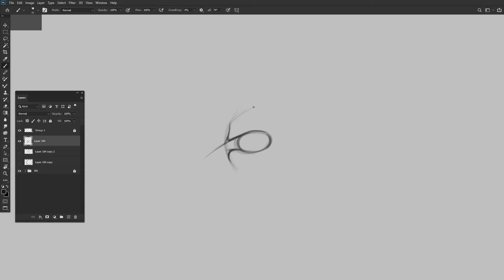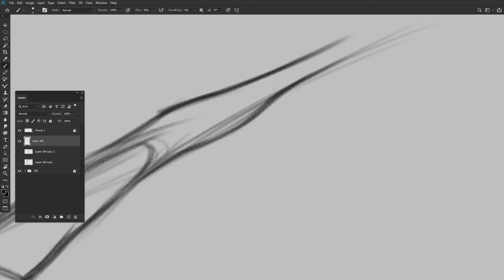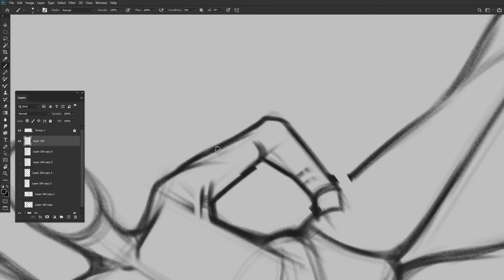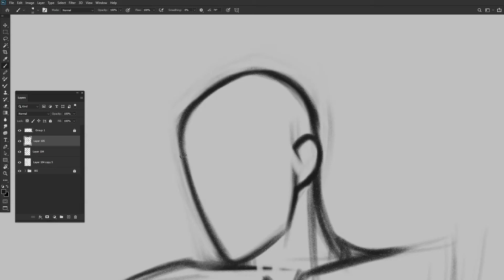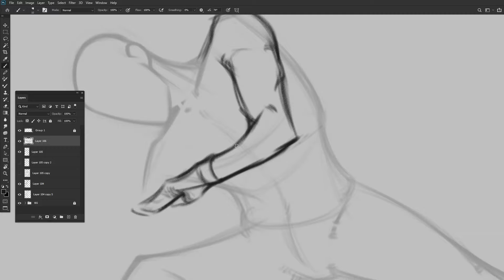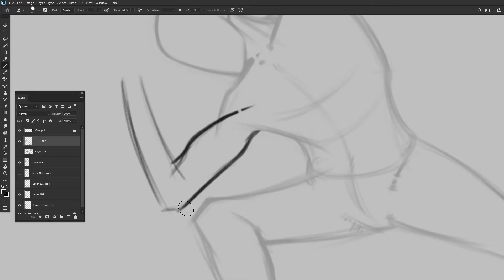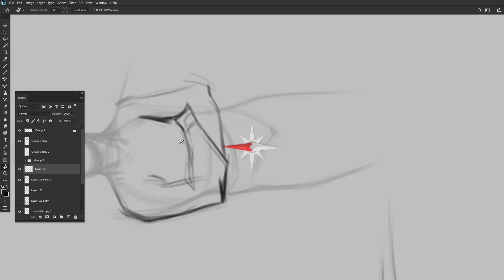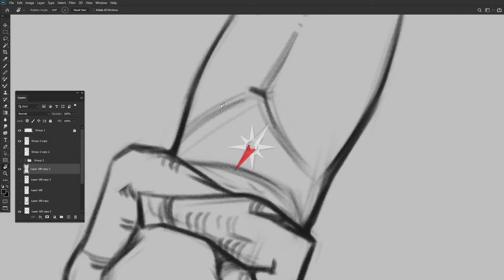Speedpaint | Gesture Drawing Practice 09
SoundReality - Wrong Place
FASSounds - Fireplace